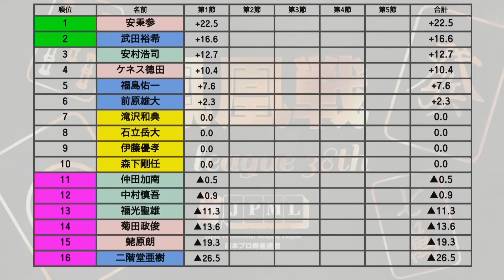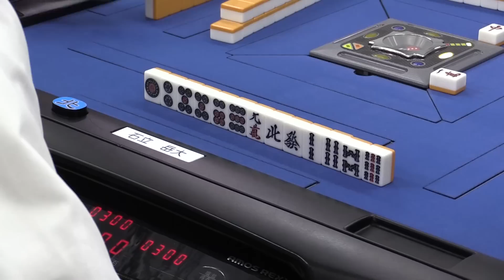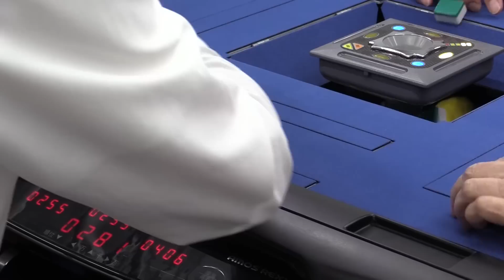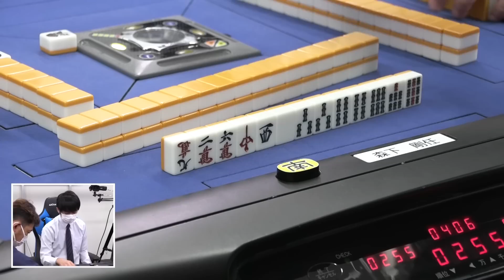【麻雀】第39期後期鳳凰戦B１リーグSelect第１節１回戦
滝沢和典vs森下剛任vs石立岳大vs伊藤優孝
解説：井出康平
実況：早川林香
ルール：日本プロ麻雀連盟公式ルール